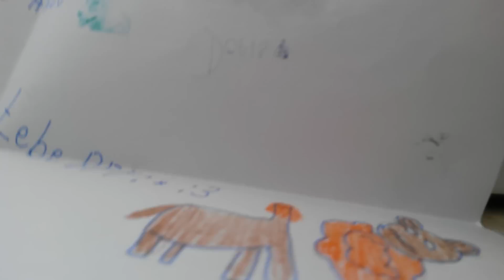Balíček od lps zuzky 1